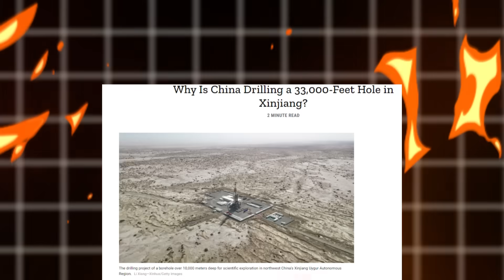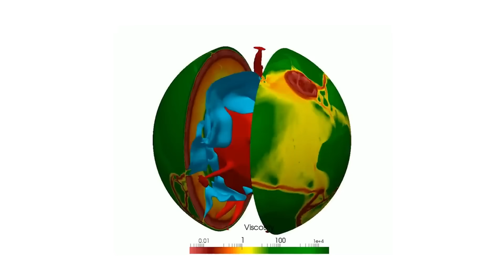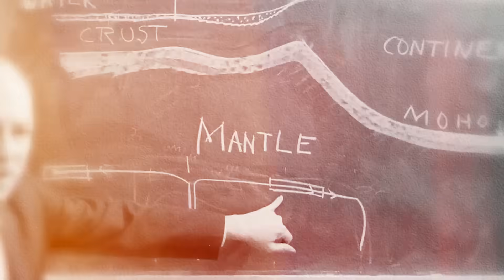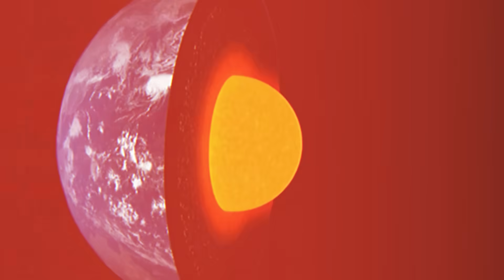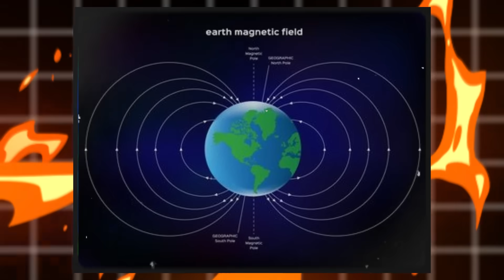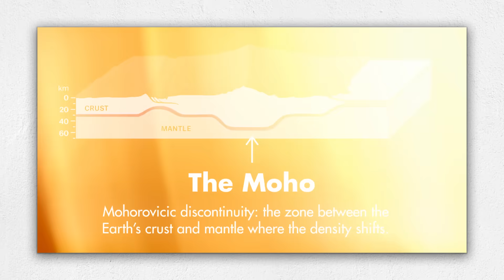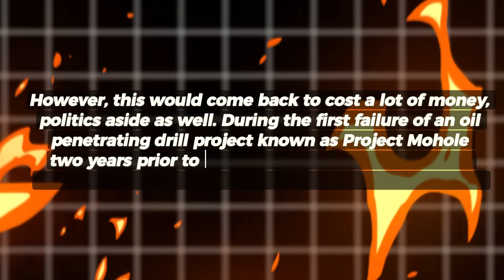Unraveling the Mystery: Why Is China Drilling One of the World’s Deepest Holes?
China's endeavor to drill one of the world's deepest holes is driven by scientific curiosity, technological advancement, and strategic objectives. The project, known as the Chinese Continental Scientific Drilling (CCSD) Program, aims to penetrate deep into the Earth's crust to study geological processes, mineral resources, and the structure of the Earth's interior. By drilling deep into the Earth's crust, scientists hope to gain insights into the planet's geological history, tectonic activity, and the formation of valuable resources such as oil, gas, and minerals.

One key motivation behind China's deep drilling project is to enhance the country's scientific and technological capabilities. The ability to drill deep into the Earth's crust requires advanced drilling techniques, equipment, and expertise, which can contribute to China's technological prowess and competitiveness in the global arena. Moreover, scientific research conducted through the CCSD program can lead to discoveries and innovations with practical applications in various fields, including energy exploration, environmental protection, and natural disaster mitigation.

Additionally, China's deep drilling efforts are driven by strategic considerations, including national security and resource development. The knowledge gained from deep drilling projects can help inform China's policies and strategies related to energy security, resource management, and environmental sustainability. By understanding the composition and distribution of underground resources, China can better plan and manage its resource extraction activities and reduce dependence on imported resources.

Furthermore, China's deep drilling projects reflect the country's ambition to assert itself as a global leader in science, technology, and innovation. By undertaking ambitious scientific endeavors such as deep drilling, China aims to showcase its scientific capabilities, attract talent and investment, and strengthen its position as a leading player in the global scientific community. Overall, China's deep drilling efforts represent a multifaceted initiative with far-reaching implications for scientific research, technological development, and strategic planning.